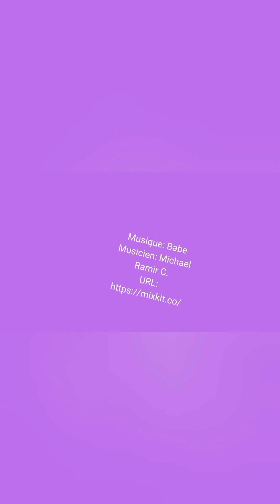Reconfivlog : 9 avril 2021